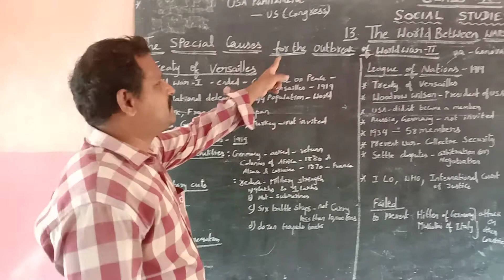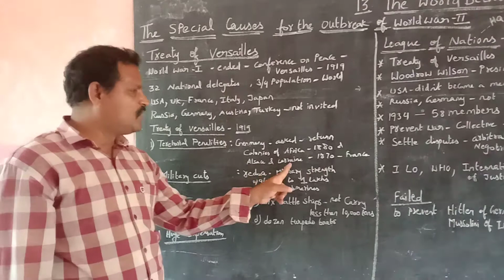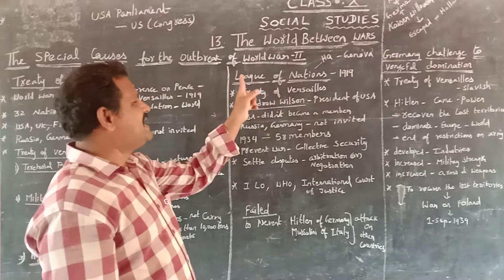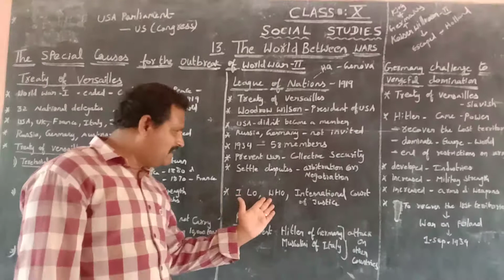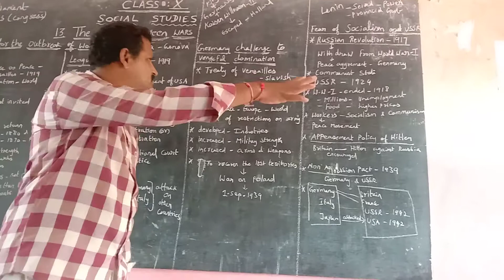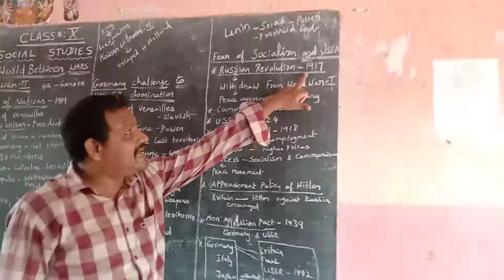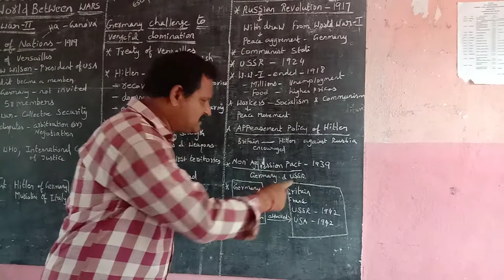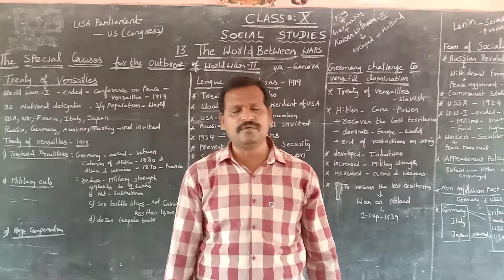THE WORLD BETWEEN WAR 1900- 1950 /SPECIAL CAUSES OF WORLD WAR -II / T.J.VENKATESH